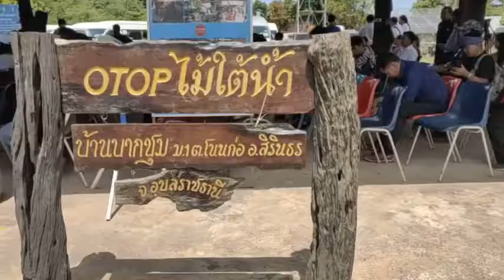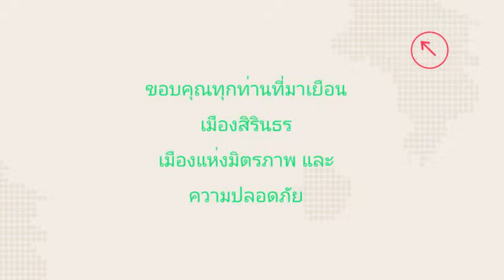ท่องเที่ยวสุขใจ ไปเที่ยวชุมชน OTOP นวัตวิถี อำเภอสิรินธร จังหวัดอุบลราชธานี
คลิปประชาสัมพันธ์ ท่องเที่ยวสุขใจ ไปเที่ยว ชุมชนท่องเที่ยวOTOPนวัตวิถี อำเภอสิรินธร จังหวัดอุบลราชธานี

- ชุมชนท่องเที่ยว OTOP นวัตวิถี บ้านบากชุม ตำบลโนนก่อ อำเภอสิรินธร จังหวัดอุบลราชธานี @ กิจกรรมเด่น ✓ การล่องแพในเขื่อนสิรินธร ดำน้ำชมวัดใต้น้ำ กิจกรรมบ้านปลา เยี่ยมชมกลุ่มอาชีพ OTOP เฟอร์นิเจอร์และกิ๊ฟช็อปไม้ใต้น้ำ นอนโฮมสเตย์สัมผัสวิถีชีวิตบากชุม

- ชุมชนท่องเที่ยวบ้านช่องเม็ก (เมืองเรืองแสง) ตำบลช่องเม็ก อำเภอสิรินธร จังหวัดอุบลราชธานี @ กิจกรรมเด่น ✓ ชมโบสถ์เรืองแสงที่วัดสิรินธรวรารามภูพร้าวหรือวัดเรืองแสง สัมผัสวิถีชีวิตค้าขายชายแดนไทย-ลาว ด่านชายแดนถาวรช่องเม็ก เช็คอินเมืองเรืองแสง ทำกิจกรรมร่วมกับชุมชน กลุ่มอาชีพ กลุ่มแอโรบิค ชมรมม้าเรืองแสง ชิมลิ้มรสอาหารพื้นถิ่น

สอบถามข้อมูลเพิ่มเติม ได้ที่ สำนักงานพัฒนาชุมชนอำเภอสิรินธร